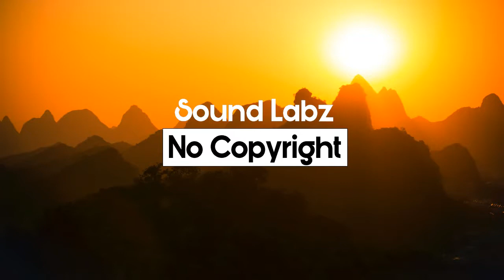Download Free Music | No Copyright Music | Darkness of My Sun - The 126ers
Darkness of My Sun - The 126ers (No Copyright Music)

Artist: The 126ers
Title: Darkness of My Sun
Genre: Pop
Mood: Dark